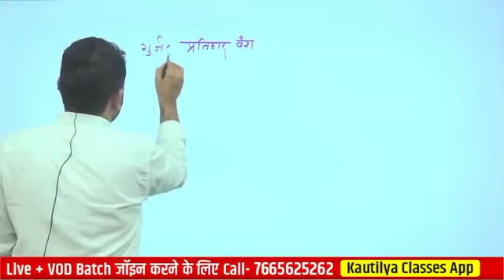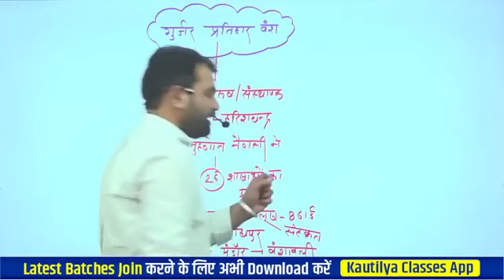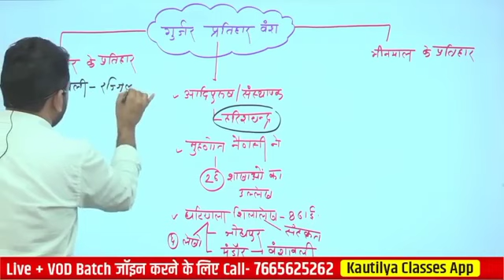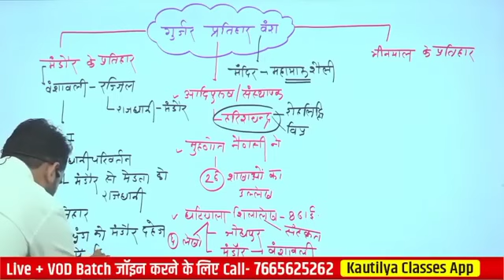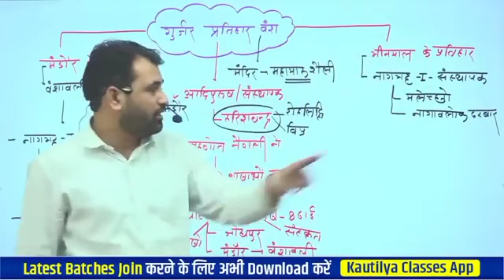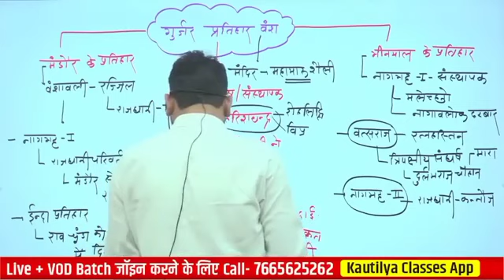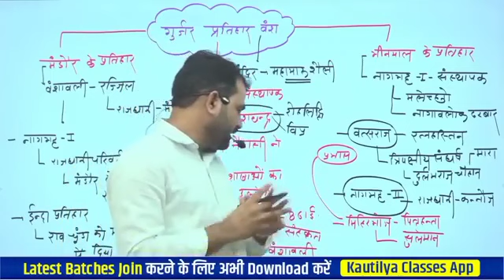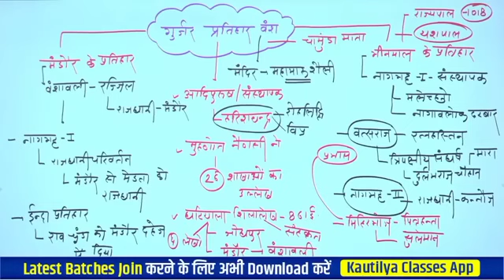गुर्जर प्रतिहार वंश